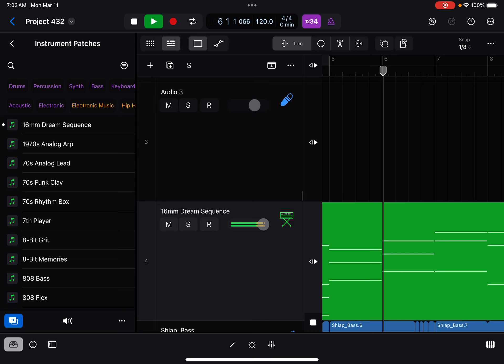17/20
The grande finale

Will arrive

Probably